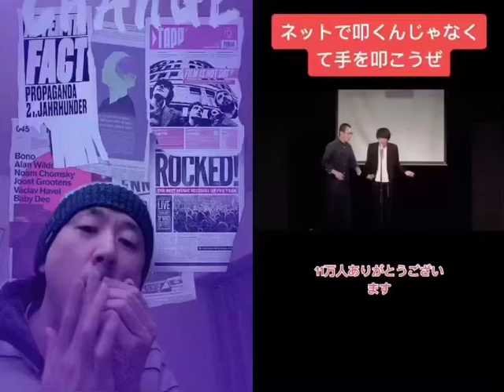新作のハーモニカさんのめちゃかっこいいネタ動画との口琴コラボ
新作のハーモニカさんのかっこいいネタ動画と口琴でコラボさせて頂きました🤩